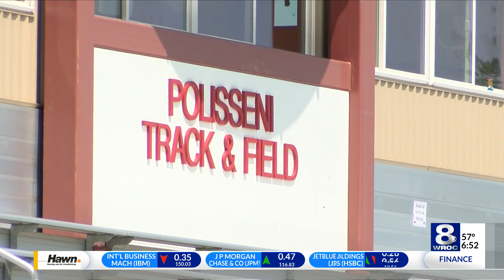Buffalo Bills training camp 2019